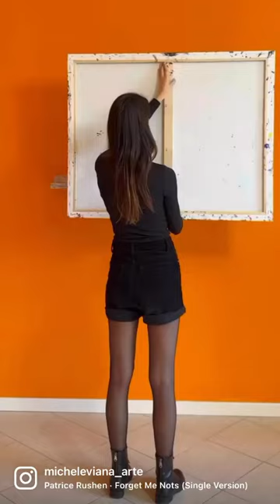integrated thinking acrylic and oil on canvas crazy colourful painting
integrated thinking acrylic on canvas crazy colourful painting
Acrilico e olio su tela 100x180cm
Opera presentata dall’attrice e modella Paola Costa.